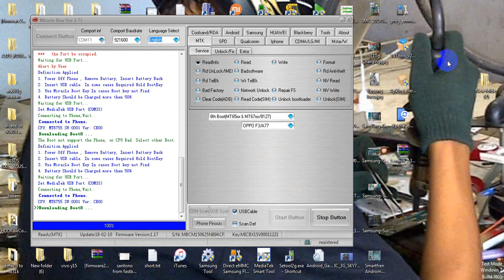oppo f3 pinlock